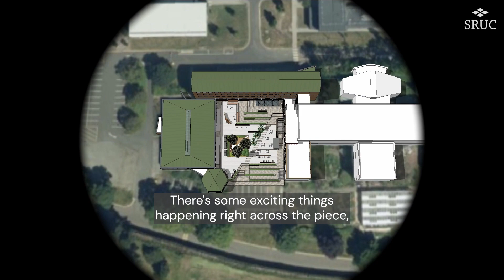SRUC 10th Anniversary - Hugh Anderson, Director of Finance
In the fourth of our videos celebrating our 10th Anniversary, Hugh Anderson, Director of Finance talks about the major projects that SRUC is involved in as it looks to the future.